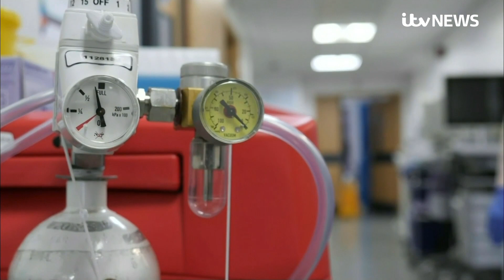Record 2.7m people referred for cancer checks after pandemic decline | ITV News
A record 2.7 million people were referred for cancer checks over the past year, after figures suggested the pandemic saw numbers dramatically decline in 2020.

The number of patients receiving treatment for the disease has also risen by 2,000 since the start of the pandemic, according to NHS England.

Dame Cally Palmer, national cancer director for NHS England, said there were still 30,000 people who have not yet started treatment due to the pandemic, but that the latest figures suggested progress.

Louise McAllan said it was devastating to hear that the pandemic meant there was nothing her doctors could immediately do following her diagnosis of stage four cancer.

The seven month wait for any treatment took its toll, as she described to ITV News Correspondent Rachel Younger.